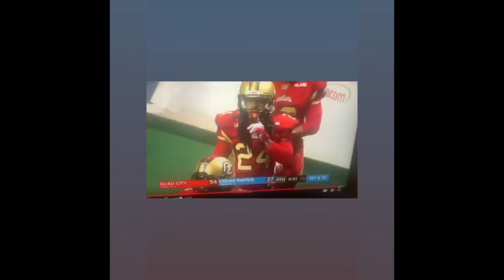TAMARICK VANOVER JR 2020 IFL HIGHLIGHTS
Cedar Rapids River Kings